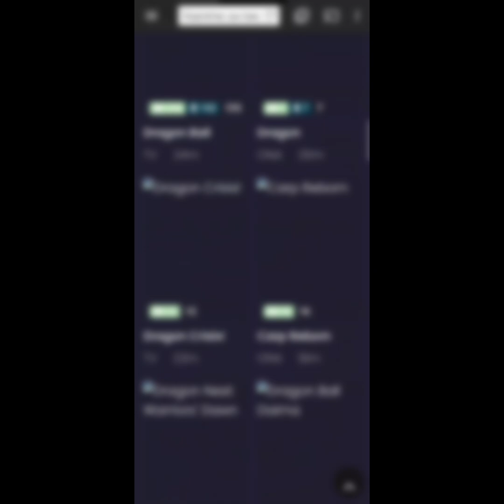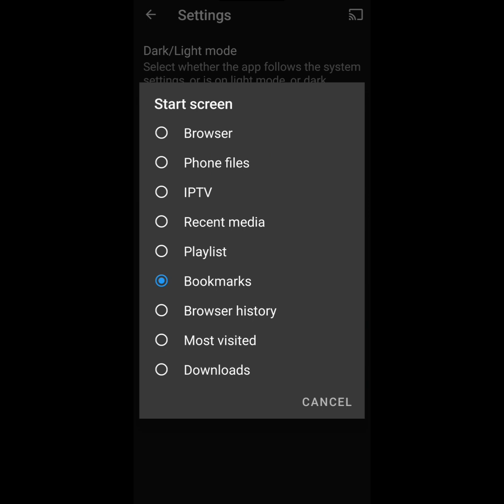Web Video Caster best app for Safe Streaming [add subtitles To WVC player tutorial in description]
if you Stream online use Web video cast this is safe & good app available on App Store & Play Store

Song: Party Like An Animal
Artist: Paul Dave

Here is how to add subtitles in web video caster player:

• Turn on the subtitles from the website (not from wvc player)

• Click the circle play button and pick one of the options pick adaptive if available

• In wvc's player click the 4rth button it has a card with lines on it once you click on it click (subtitles from webpage) after that click one of the options and if it doesn't work pick another one this should then make the subs available on web video casters player

After this subtitles will be available from now on